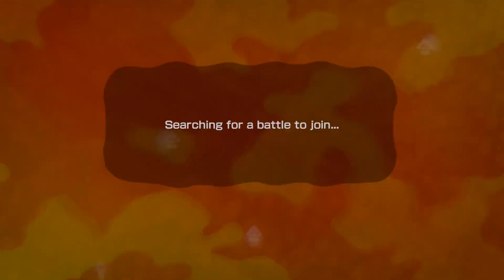Zero to Hero! Splatoon Ranked : Episode 11 : The Bridge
Hello Everyone - WELCOME TO RANKED SPLATOOOOOON! So, I am making my way from Zero to Hero... or at least that's the plan. Watch me play ranked and help me become the very best! Today we are back on the grind with the .96 Gal on Hammerhead Bridge.